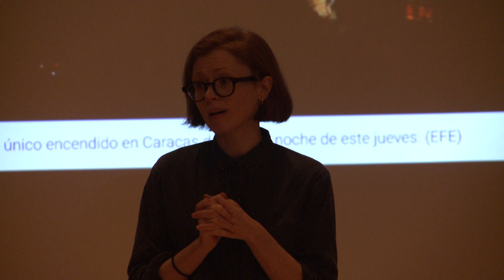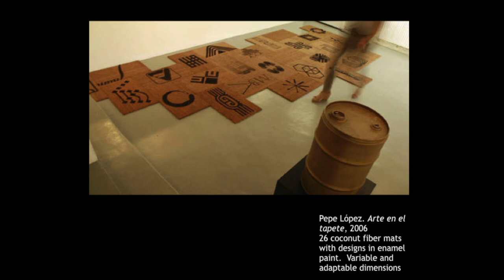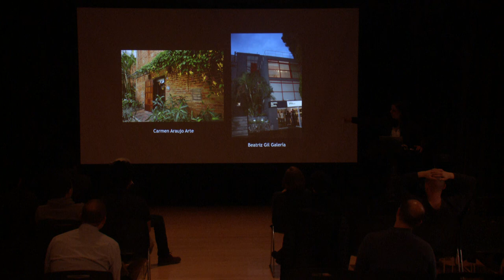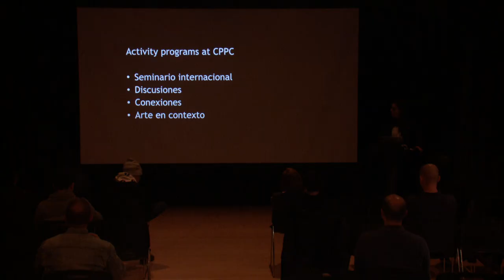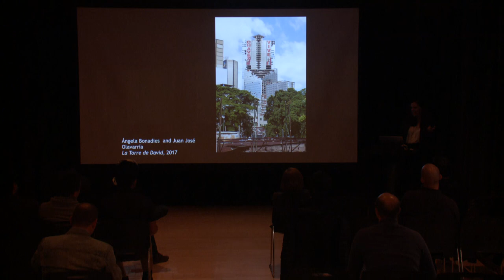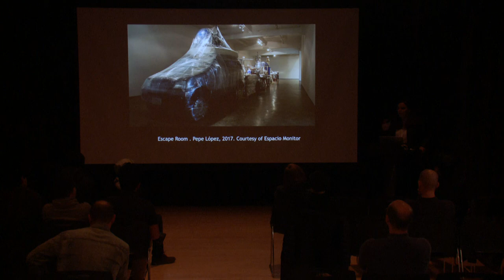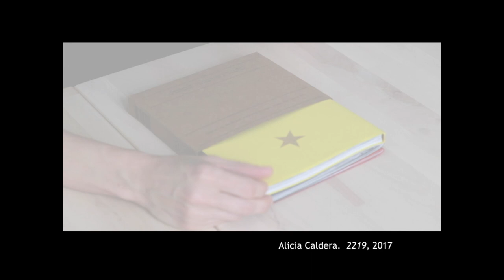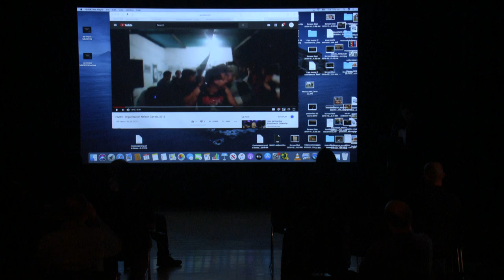In Conversation: Ileana Ramírez Romero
This talk by Tráfico Visual director Ileana Ramírez on the contemporary Venezuelan cultural scene was convened by curator Vic Brooks and presented at EMPAC on November 12, 2019.

In 2009, Ramírez founded Tráfico Visual, a digital platform for contemporary art. The platform is dedicated to the dissemination of content linked to contemporary art and the Venezuelan and Latin American cultural scene. Tráfico Visual participated in El Revés de la Trama, 45th Salón Nacional de Artistas, Bogotá in fall 2019 and is a contributor to Publishing Against the Grain, a traveling exhibition organized by Independent Curators International (ICI). As Director of Programs (2017-19) at Fundación Cisneros in Caracas, Ramírez directed the Fundación Cisneros Seminar that was held in Caracas, Venezuela and was created in 2011 to encourage the multidisciplinary study of culture and modern and contemporary art in Latin America. The seventh edition Disruptions: Dilemmas Regarding the Image in Contemporaneity was conceptualized and presented by Ramírez in 2018. She has also promoted educational projects and initiatives such as the artists residency program in Caracas and the Art in Context talks series.